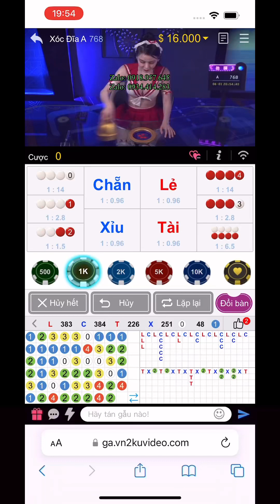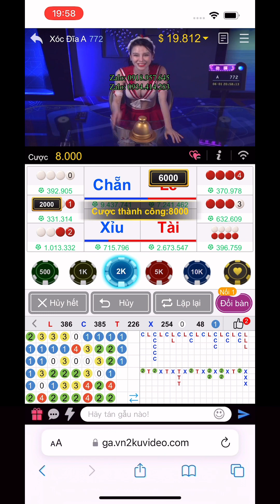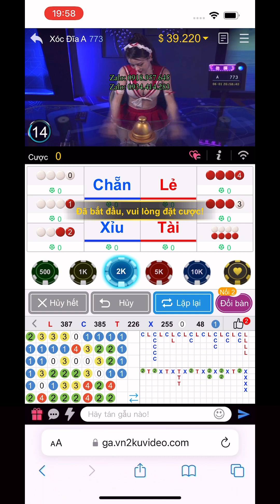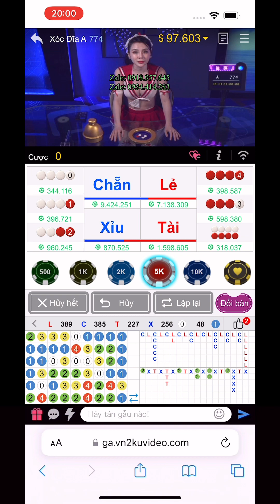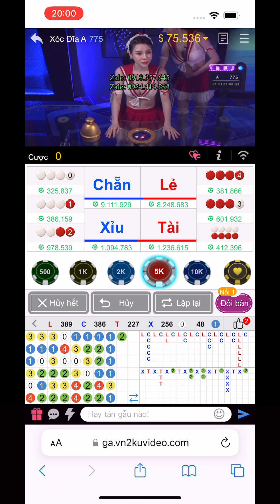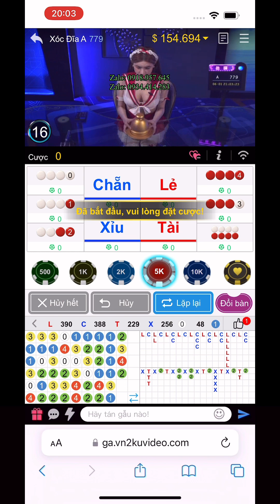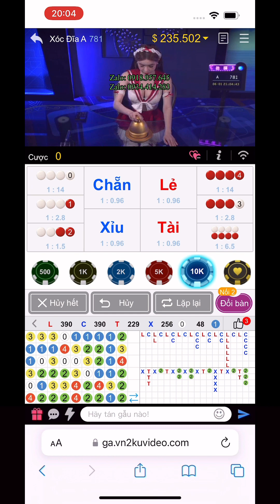KÉO VỐN 16 TRIỆU AN TOÀN CHỐT LÃI NHẸ 235 TRIỆU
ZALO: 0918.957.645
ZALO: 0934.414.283